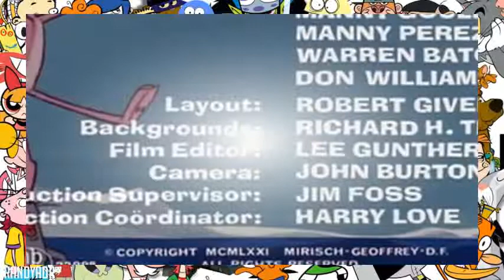The Pink Panther in Pink Pranks